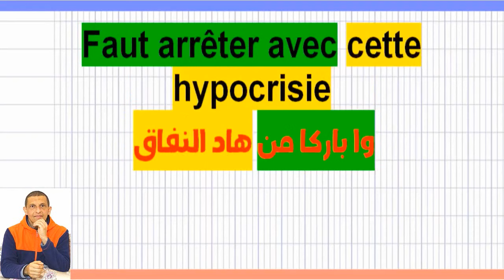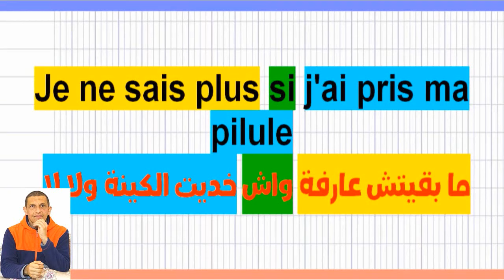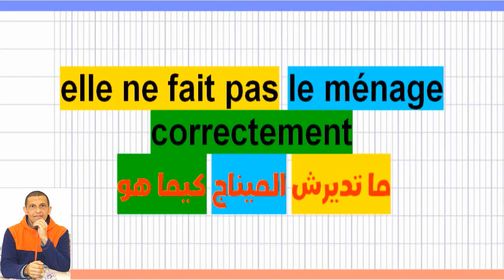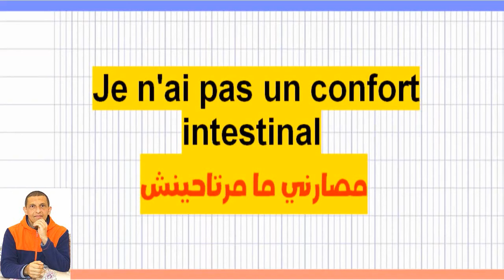أجوبة فرنسية جاهزة باش تهضر بكل ثقة وطلاقة - Parler comme un français - Argot - easy french